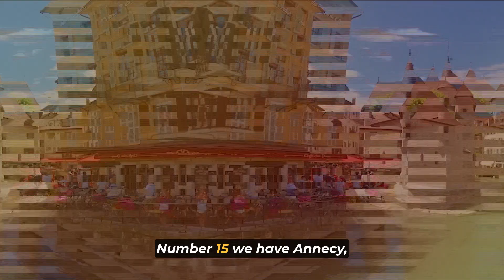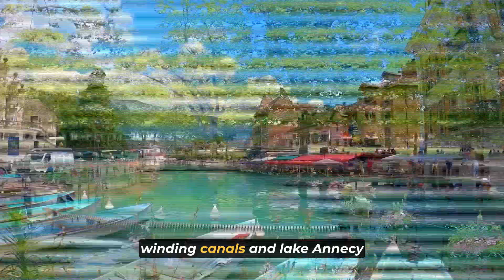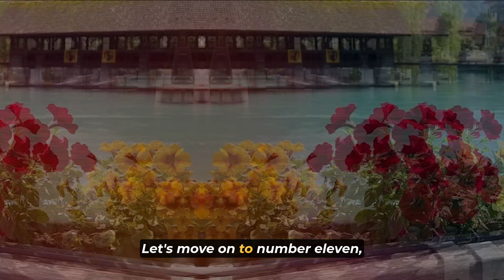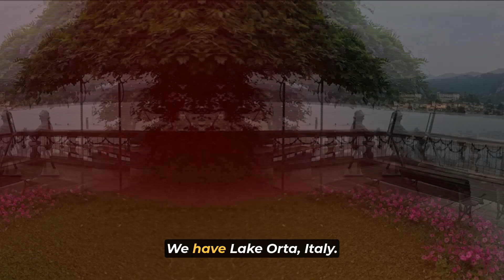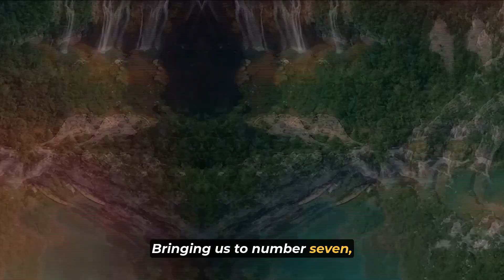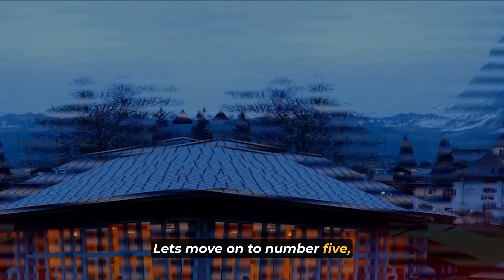16 Most Beautiful Lakeside Towns & Villages In Europe | Travel Guide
In this video, we take you on a journey to discover the 16 most beautiful lakeside towns and villages in Europe. These enchanting destinations offer breathtaking views, serene waters, and charming atmospheres that make them perfect for a peaceful retreat or a picturesque adventure. From the fairy-tale beauty of Hallstatt in Austria to the stunning shores of Lake Como in Italy, each location has its unique charm and allure. Whether you're planning a relaxing getaway or looking for travel inspiration, these lakeside gems will captivate your heart and soul.

0:23 - Hallstatt, Austria
0:53 - Annecy, France
1:24 - Bled, Slovenia
2:03 - St. Wolfgang, Austria
2:27- Como, Italy
2:52 - Interlaken, Switzerland
3:21 - Lake Orta, Italy
3:56 - Lucerne, Switzerland
4:23 - Bellagio, Italy
4:52- Plitvice Lakes National Park, Croatia
5:27 - Lake Garda, Italy
5:56 - Grindelwald, Switzerland
6:23 - Zell am See, Austria
6:52 - Ohrid, North Macedonia
7:18 - Lake Annecy, France
7:45 - Lake Maggiore, Italy & Switzerland